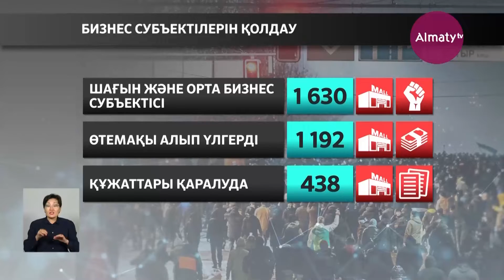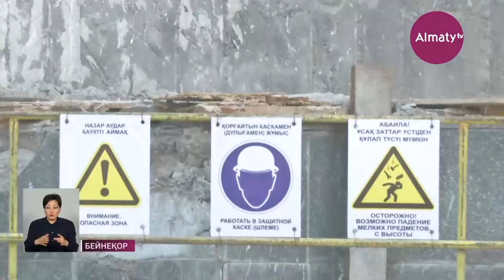Жаппай тәртіпсіздік кезінде 1630 ШОБ субъектісі қираған